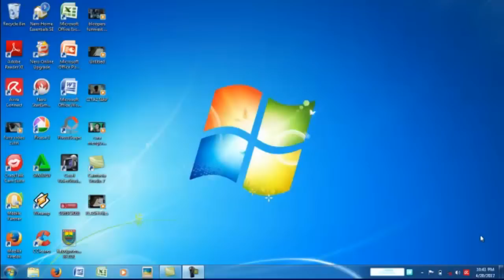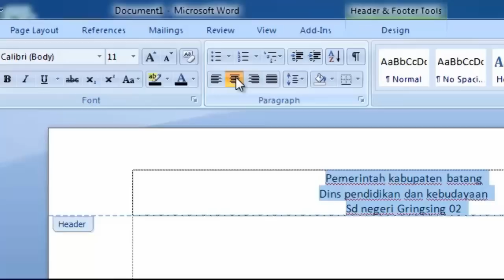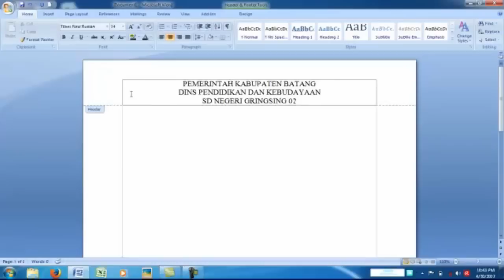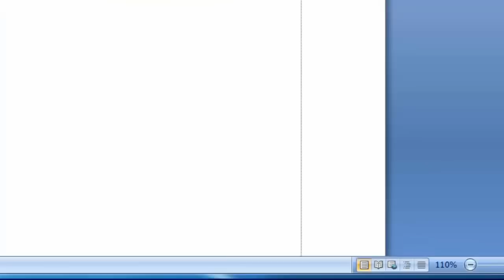cara memasukan logo di kop surat resmi